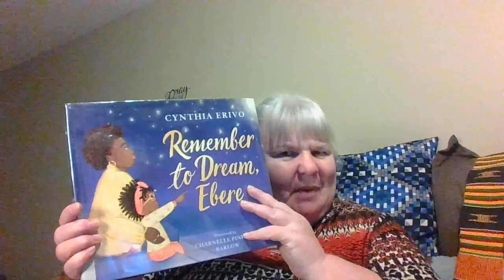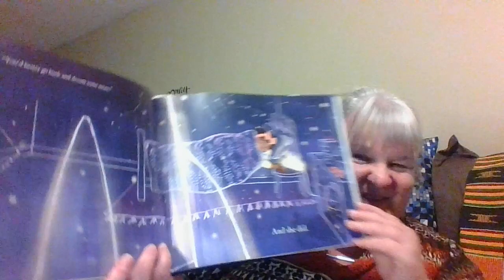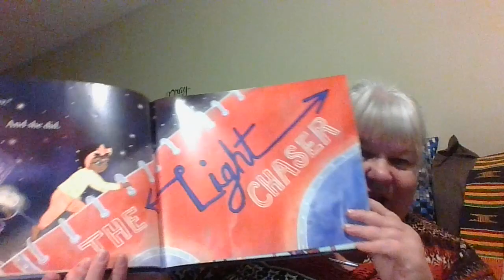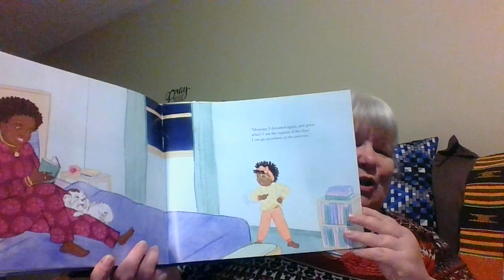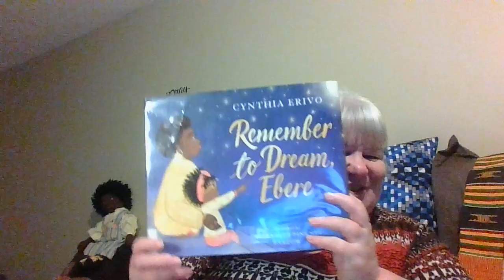Remember To Dream Ebere Read Aloud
Cynthia Erivo brings an ode to a child's imagination, a parent's love, and the big dreams shared by both.